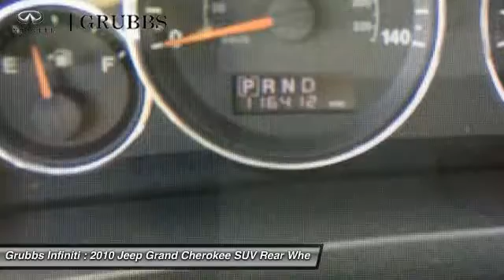2010 Jeep Grand Cherokee Dallas Ft. Worth Grapevine GAC139003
Grubbs Infiniti
1500 E State Highway 114

* 3.7 LITER 6 Cylinder engine * * Anti-lock Brakes ** Traction Control ** Side Air Bag System * * 2010 ** Jeep * * Grand Cherokee * * Laredo * The exterior is silver. Be sure of your safety with a crash test rating of 5 out of 5 stars. Interested? Call today to take this vehicle for a spin!